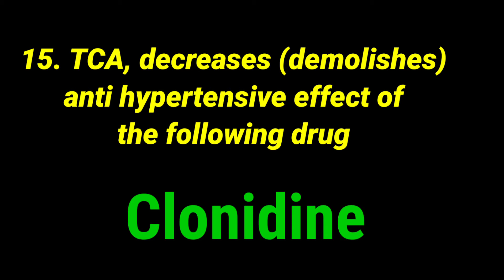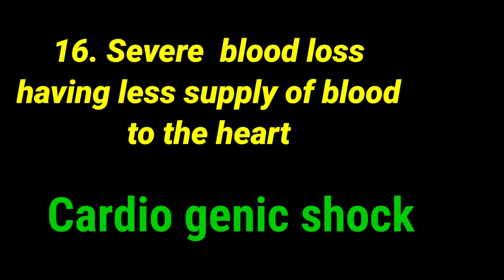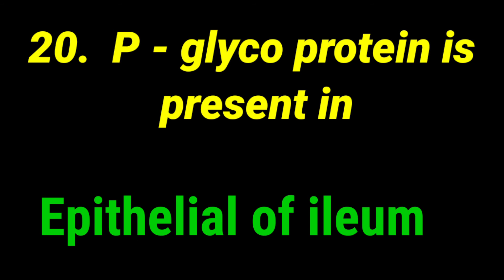gpat2021memorybasedanswerkey🌟GPAT 2021🌟Answer Key🌟Pharmacology🌟Part II🌟Memory Based Answer Key🌟